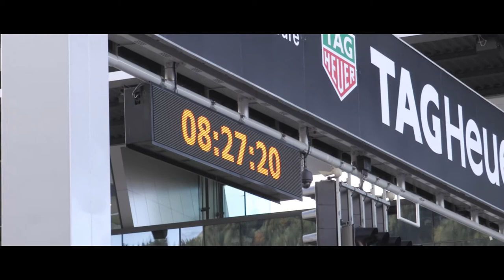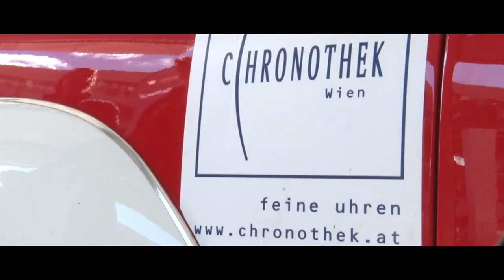Ventilspiel 2017 Chronothek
Ein Höhepunkt der Veranstaltungssaison am Red Bull Ring ist mit Sicherheit auch das "Ventilspiel".
Unter dem Motto "Motorsport wie damals" kann man haut-, und auch gehöhrnah, klassische
Sport-, Touren- und Rennwagen erleben. Ein Fest Motorsportfans!
Da für die Zuschauer die Veranstaltung gratis ist, wird diese auch sehr gut und zahlreich besucht.